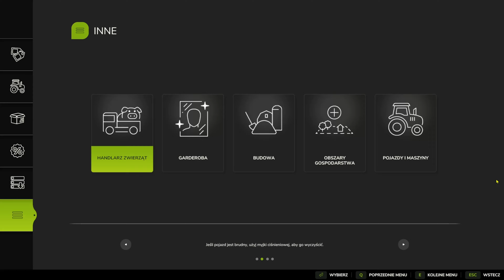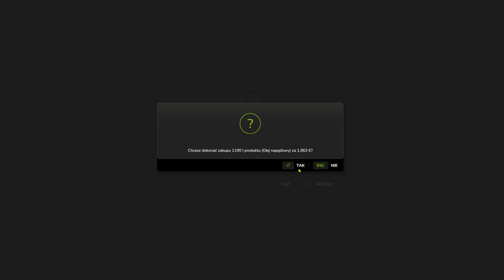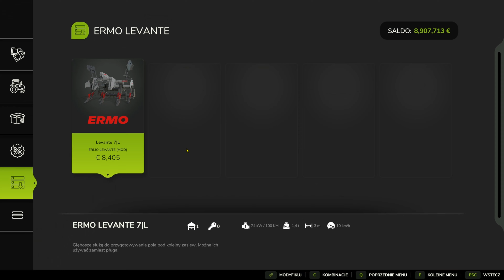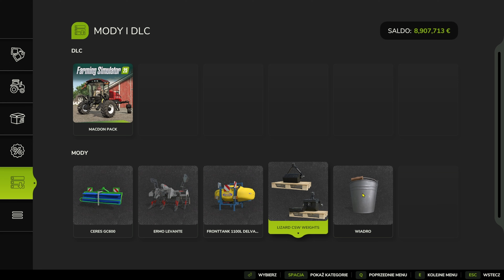WIADRO- Mod Roku? do Farming Simulator 25 na Mod Hub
Witam

ModhubFS25

Farming Simulator 25 (PC-Digital Download) Przedsprzedaż 7% dla Antona

Farming Simulator 25 ukaże się 12 listopada i w dniu publikacji tej informacji ruszyła przedsprzedaż. W związku z tym zostały podane minimalne wymagania systemowe na PC.

ModhubFS25

Jeżeli chcesz pomóc finansowo wpłacaj korzystając z linków.

ModhubFS25

Pozdrawiam
Anton